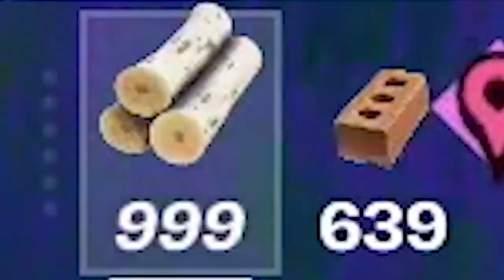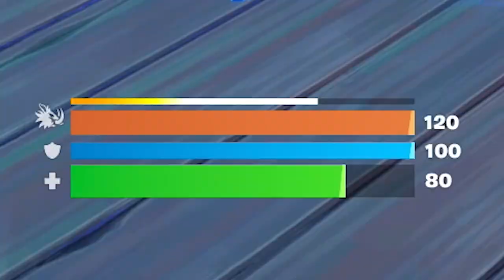WYGRAJ SKYBASE ALE Z WILKIEM I DZIKIEM i stało się to ... w Fortnite!